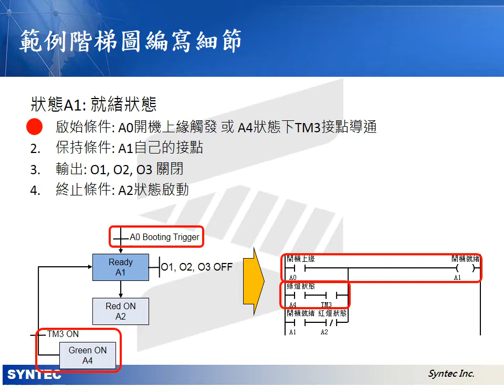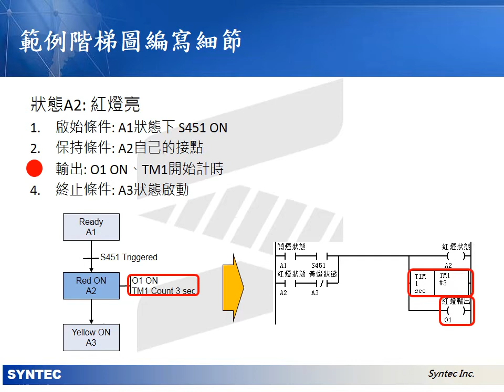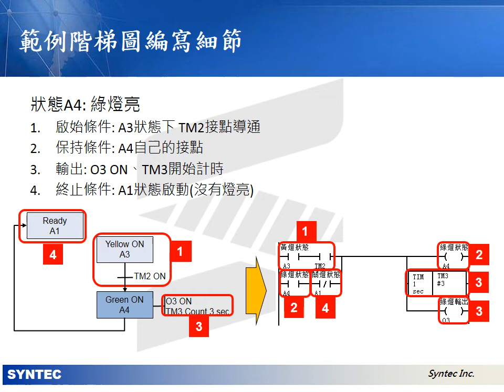PLC範例 狀態流程圖 跑馬燈轉換 (PLC Model/ Status Flowchart/ Marquee conversion)新代控制器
影片示範PLC範例如狀態流程圖 ,跑馬燈轉換 ,PLC Model/ Status Flowchart/ Marquee conversion. CNC線上不藏私教學,請關注新代科技Youtube頻道!